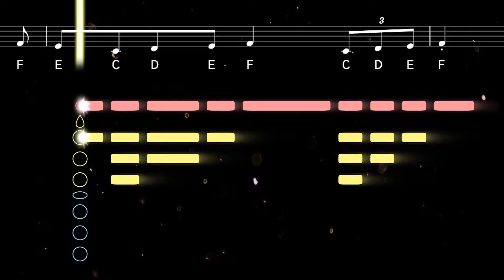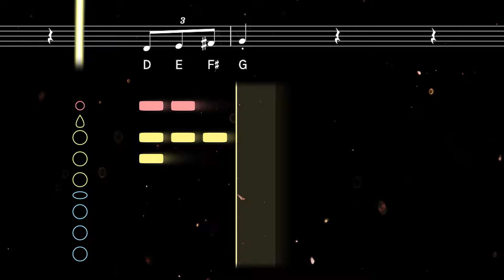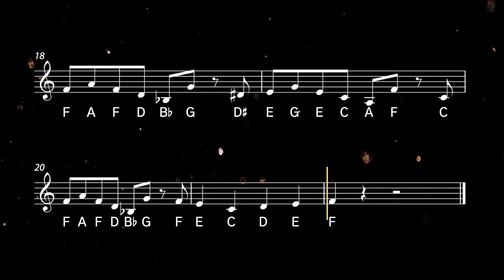How to play the Addams Family Theme on Clarinet | Clarified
Learn to play the Addams Family Theme with this easy clarinet tutorial. Play along with the backing track, sheet music, and fingerings for beginners ♫ Printable sheet music available

Written for the 1964 TV series adaptation of the long-running Addams Family franchise, composer Vic Mizzy's catchy theme has become a Halloween staple and is forever associated with the kooky family of Morticia, Gomez, Wednesday and Pugsley Addams (as well as Uncle Fester, Lurch and Thing). As well as finger-snaps and harpsichord, the theme notably includes additions from actor Ted Cassidy in his role as Lurch, saying the words 'neat', 'sweet' and 'petite'.

0:00 Tutorial
1:33 Playalong